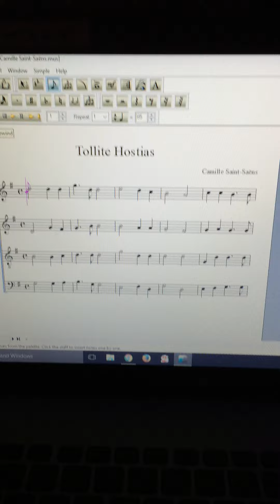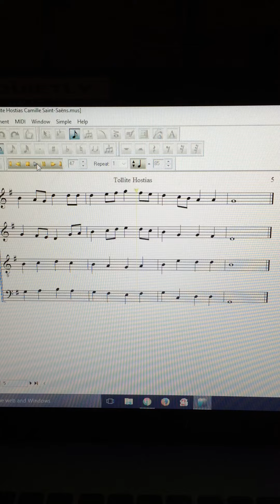Tollite Hostias by Camille Saint-Saëns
Tollite Hostias by Camille Saint-Saëns. Scored with  Finale 2012. Sorry for the background noise. This video was recorded live.